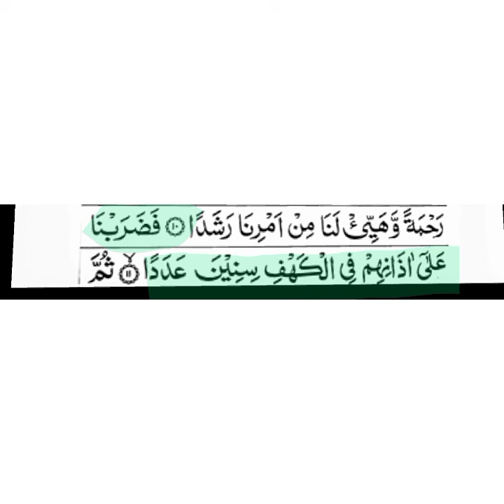Neend Na Ana ! Rohani Wazifa! Distrub sleep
# InshaAllah by grace of Almighty Allah by doing this wazifa your problem will be resolved.